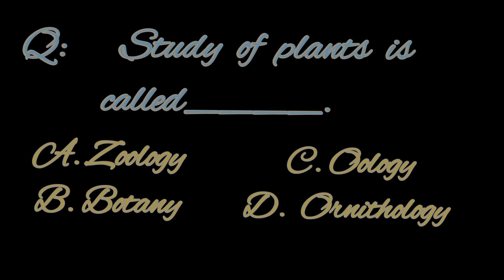comment down your answer